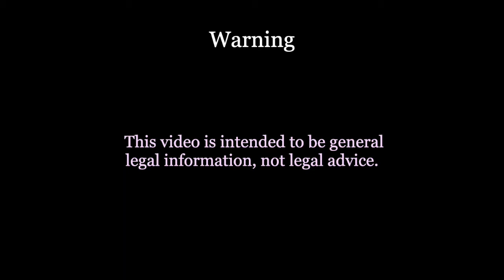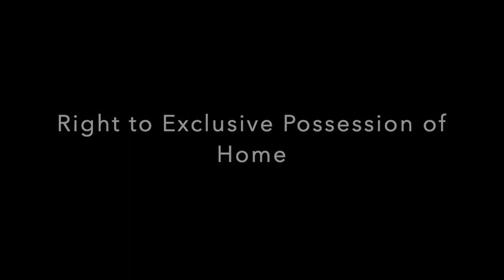Common Law vs Legally Married ONTARIO. Part 1b. Matrimonial/Family Home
Lawyer Helena Birt explains how the matrimonial/family home is treated when couples separate in Ontario law.

Rights to  "exclusive possession" of the home (6:07)

Speakers
Helena Birt is an Ontario family lawyer whose practice is on Legal Aid certificate matters only.